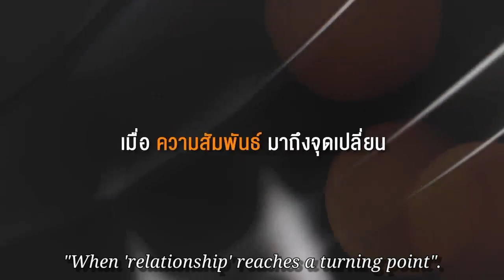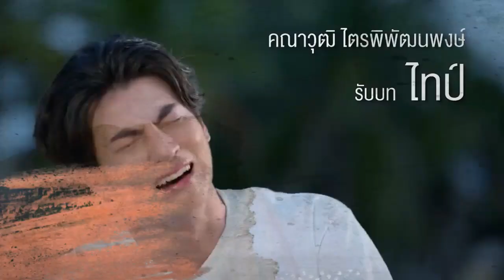THE BEST UPCOMING BL SERIES YET!! ¦¦ THARNTYPE SEASON 2 OFFICIAL TRAILER WITH ENGLISH SUBTITLES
Type and Tharn have been together for seven years and enjoying life harmoniously but sometimes bickering. They still meet up with their friends from the university, but real life isn't always full of flowers and candies. They are now working adults and facing real life problems. Will they be able to overcome the struggles or crumble down?